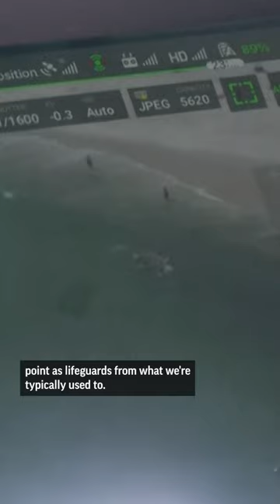New York state is using drones to spot sharks near beaches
It’s a bird! It’s a plane! It’s a drone watching for sharks over New York beaches.